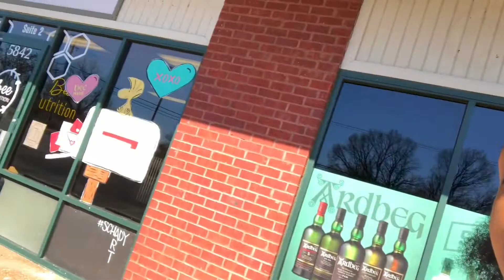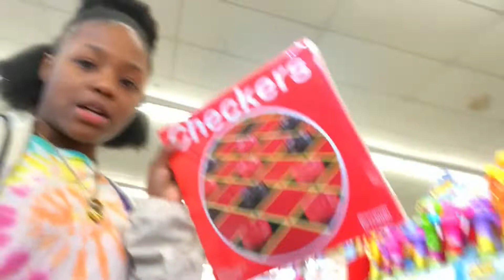A day in a life Vlog!❤️